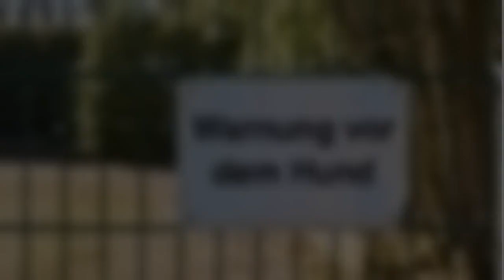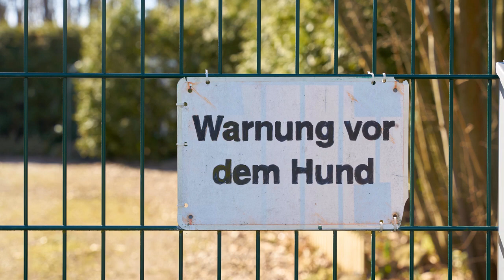Bonn: Hund biss Postboten in Oberschenkel - Herrchen scheitert mit Klage vor Gericht